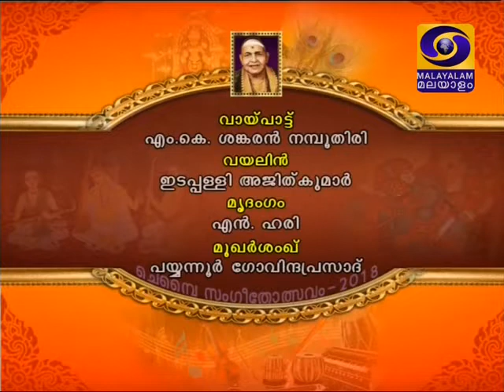Chembai Sangeetholsavam - 2018 - Vocal - M.K.Sankaran Nampoothiry